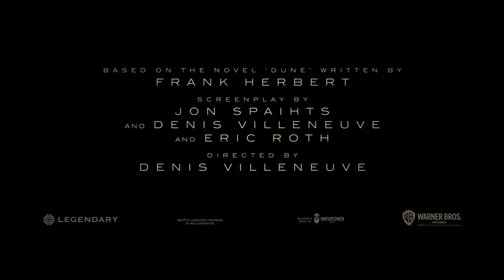Dune Trailer 2020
New Dune Offical Movie Trailer 2020
Release Date: 17 Dec 2020